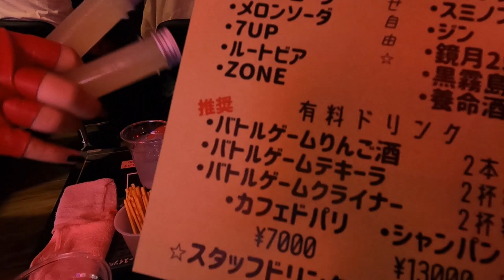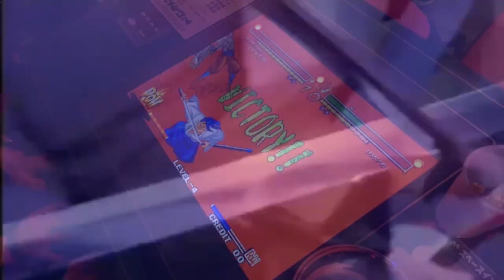Going to an AWESOME Cosplay Barcade in Tokyo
A brand new barcade has just opened in Tokyo and it's filled to the brim with games, booze, and cosplay girls working the bar. Plus there's a DJ playing all night, manga to read, and you can challenge patrons to fighting games, loser buys shots. In short, it's AWESOME!

Kowloon's address: 東京都文京区湯島3-42-8

Lauren Runeckles
Tkyo Sam
The Anonymous One (you know who you are)
Armando Cornejo
Garron Tungate
G Medina
BoxerB
Nolaan Sinjaria
Travis Sisco
Jarmo Seppanen
Relik
Nick Raven
William Hetherington
Lawrence Poon
Adam Francis
Chun-thickums85
Nelson Parra
Stafford Bawler
Marray Lane
Gomadan
Darrick Speelman
Flapper
Ethan Huskins
Billy Gilmore
Chris Stewart
Mike Murrell
Romain Gosse
Brody Stern
Jamar Nicholas
Tom Landolt
Chopemon
Akikyo
Scott
Nick Moore
Jose Lopez
Dozy_de
P85
Razshambo
Maxime
Joshua Morales
Robert Whipple
Brian Paduwan
Benjamin Estrada
Nick Box
Samurai Sam
Daryl Brock
Bryan Stewart
Scott Boyce
Ed Pickering
Luke Williams
Wesley Verheyen
Irving Morelos
Benjamin Widdowson
Mark G
Retro Remy
Mark Johnson
Daniel Schumorek
Lala
TheExperienceShare
Polygon Arcade
Rodolfo Urrea
Igor Kostennikov (KID_87)
Gabriel Perez
Sean Connolly
Jeffrey Pierce
Juan Manuel Sandoval Jr
Supa Nintendope
Jeffrey Pierce
Joseph Martinez
Scott Kubish
Manoel Neto
Aaron Blank
Anton Portnoy
J. Martinez
Gerald Shepard
Eric Gonzales
Rob-Phresh
Ulises Velasco
Tao Sterling Kayer
Dakota Szabo
AC Skywalker
Kevin Godfree
Foxy Rosenwinkel
Madone0525
Filipe Rego
Louis Zezeran
Don C-H
Kaiju J
Thomas Crew
Nicole Schembri
Imbord3rlin3
Stry8993
Peter
David Kean
Daniel Marshall
William Clemons
Kurt Deas
Paul Mullen
Donncha C-H
Paul Mullen
Kurt Deas
Carl
Fabio Domingos
Tyler Storey
Lady Fenrir
Ham
Red Seven
Swimming Mario
Peter Stathos
Eric Ellis
Sofiane Benabdallah
Ivan M
David Carmichael
Ron Annis
Dakota Szabo
Anthony Ciarrochi
N1cknak
ItsBobDudes
Preston Hoppers
CODING MAGICIAN
Brian Gilreath
Roman Prochazka
Danny Peretz
Thunder Blackmore
Joe Breeden
Malcolm Holden
mutedalien
BumperSam
Nick Hamze
Richie Broome
Jason Standridge
Luis Guillen
Aaron Christie
El Gordo Loco
Zane Starr
Edward Kennedy
G S
Jonathan Patrowicz
Nick Cameron
Eugene Sfetsos
Malek Creid
Goober
Adrian Craney
Wiggy Gray
Nicolo Pittoni
Bruce Alan Gomez
Brandon Estelle
Joseph Taylor
Chivis Greene
T Square
Shaun Andrews
litax874
David Lee
Raging Bull
Milan Marcic
Daniel M
Jon DeGuzman
Drew
Justin Catlin
DevDotEXE
RTB
MatthewOcean